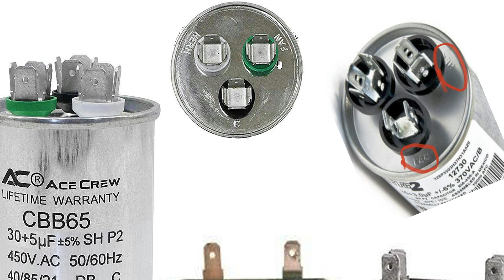ক্যাপাসিটর চিনার সহজ উপায়। Capacitor size selection.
ছাড়াও অনলাইনে এসি / ফ্রিজের সমস্যা সমাধানের জন্য কোর্স করতে পারবেন। যাদের বেসিক দূর্বল আপনারা আপনাদের বেসিক ক্লিয়ার করার জন্য শর্ট কোর্স করতে পারবেন। ডিপ্লোমা ইন ইঞ্জিনিয়ারিং সহ সকল ট্রেড কোর্স এর বিভিন্ন সাবজেক্ট অনলাইনে কোর্স করানো হয়।

How to Vacuum Fridge with Vacuum pump. ভ্যাকুয়াম পাম্প দিয়ে কিভাবে ভ্যাকুয়াম করবেন শিখুন এই ভিডিওতে।

ক্লিপঅন মিটার দিয়ে কিভাবে ক্যাপাসিটর, কারেন্ট , ভোল্টেজ, রেজিস্ট্যান্স কিভাবে পরিমাপ করবেন তা শিখিয়েছি এই লিংক এ:

অনলাইনে এসি / ফ্রিজের সমস্যা সমাধানের জন্য কোর্স করতে পারবেন। যাদের বেসিক দূর্বল আপনারা আপনাদের বেসিক ক্লিয়ার করার জন্য শর্ট কোর্স করতে পারবেন। ডিপ্লোমা ইন ইঞ্জিনিয়ারিং সহ সকল ট্রেড কোর্স এর বিভিন্ন সাবজেক্ট অনলাইনে কোর্স করানো হয়।
Md. Nafi Uddin
Trainer, Refrigeration and Air conditioning (RAC)
BSc in Engineering (IPE)
Diploma in Engineering (RAC)
Certified Assessor (National Skills Development Authority, NSDA)
Certified Assessor (Bangladesh Technical Education Board, BTEB)